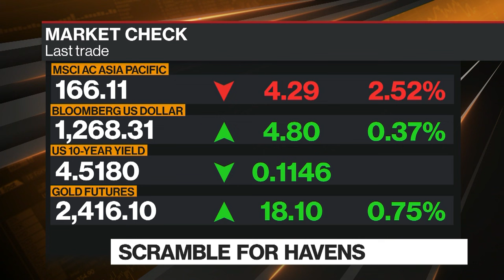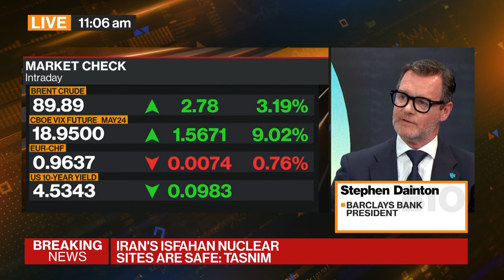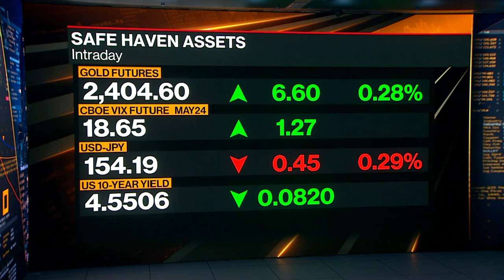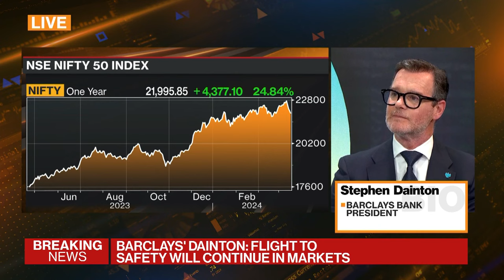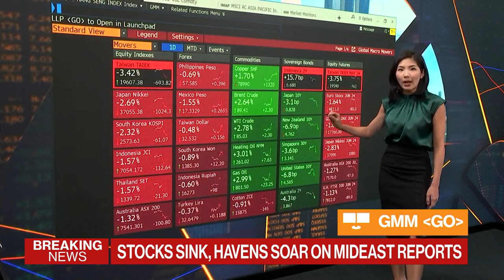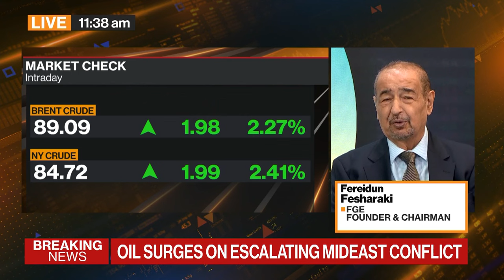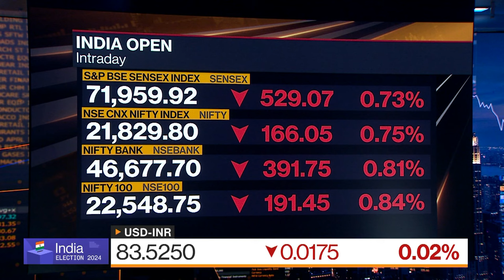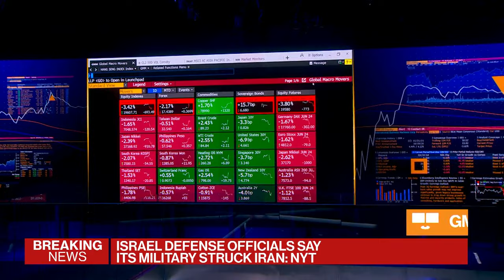Bloomberg Markets: Asia 04/19/2024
"Bloomberg Markets: Asia" is the definitive guide to the markets in Hong Kong and on the mainland. Haslinda Amin brings you the latest news and analysis to get you ready for the trading day.